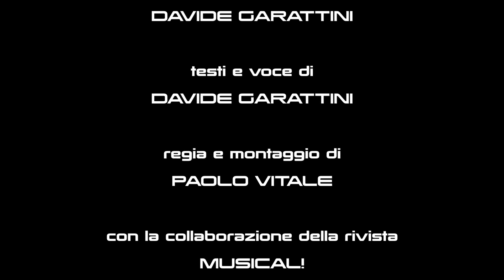MUSICALIA 009 - EL REY LEON (Madrid)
Central Palc intervista i protagonisti de "El Rey Leon" di Madrid: Daniela Pobega (Nala) e Carlos Rivera (Simba) - Intervista a cura di Davide Garattini, regia e montaggio di Paolo Vitale.